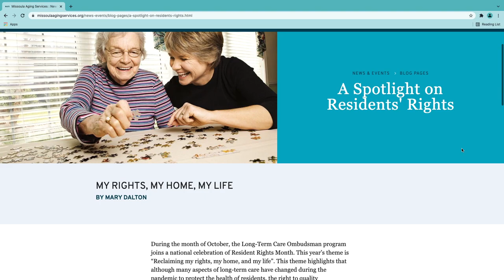Wake Up Residents Rights Month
Missoula Aging Services joins us to talk about Residents Rights Month

MissoulaAgingServices.org